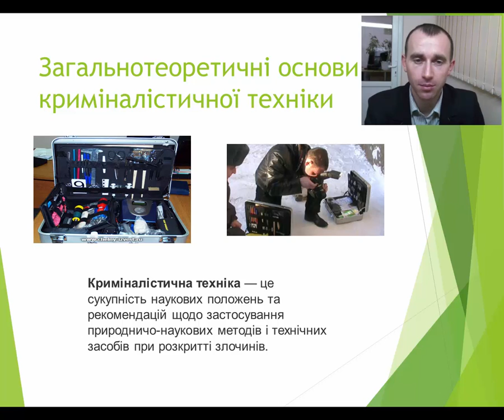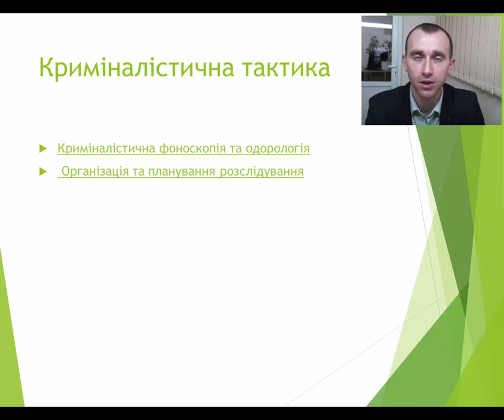Криміналістика(викладач: Рєзнік О.М.)